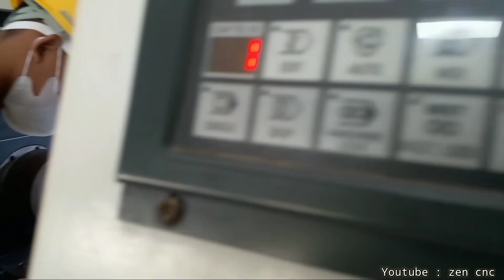Uji Kompetensi Teknik Pemesinan CNC TA 2022 SMKN 1 Kragilan (Hari Ke-1)